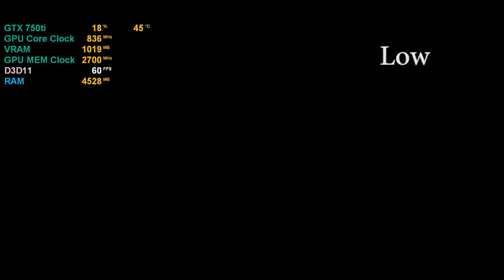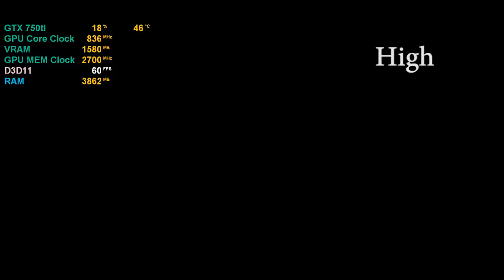Attack on Titan 2 - GTX 750ti 2GB / G4560 3.5GHz / 8GB RAM High and Low Settings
Attack on Titan 2 Benchmarks
1080p Resolution
GTX 750 ti  2gb benchmarks

PC SPECIFICATIONS

- Intel® Pentium® Processor G4560 (3M Cache, 3.50 GHz)
- GIGABYTE GA-B250M-DS3H LGA1151
- ZOTAC GeForce GTX 750Ti 2GB GDDR5
- HyperX Kingston Technology FURY Black 8 GB 2133 MHz
- WD Blue 1TB SATA 6 Gb/s 7200 RPM
- Kingston A400 SSD 120GB SATA 3 2.5” Solid State Drive
- Windows 10 Pro 64bit